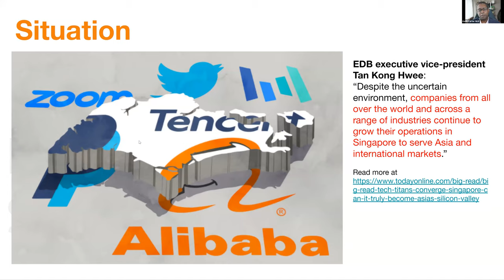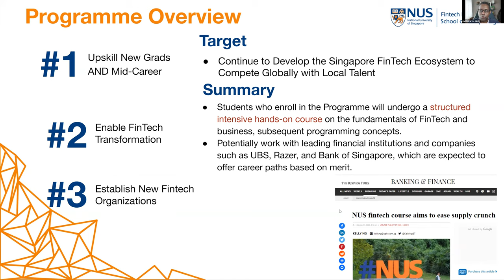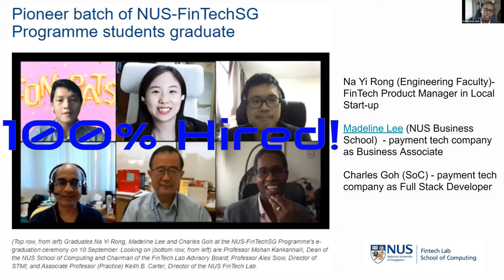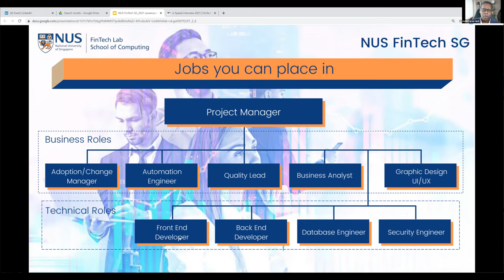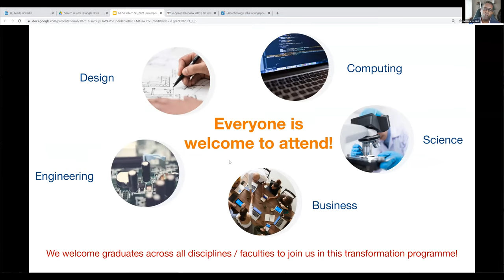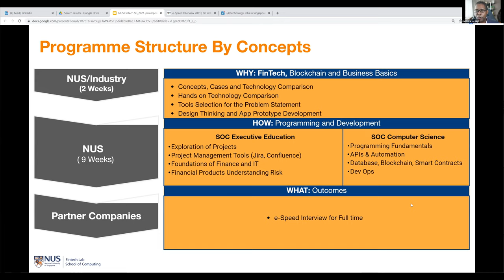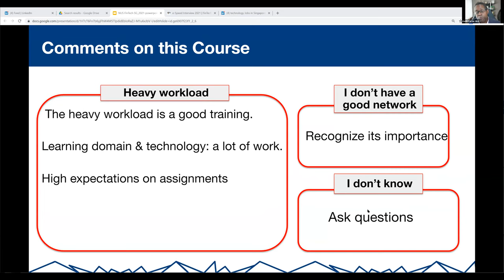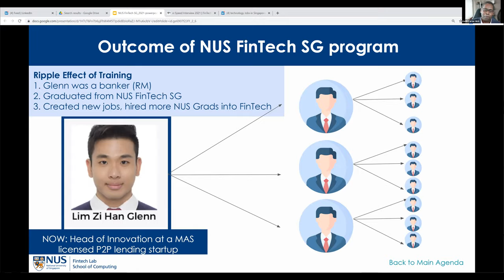NUS FinTechSG Information Session on 17 Sept 2021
To learn more about the NUS FinTechSG Programme, watch this video! Any burning questions, attend our information session. The Admission Team will answer your questions during the session.